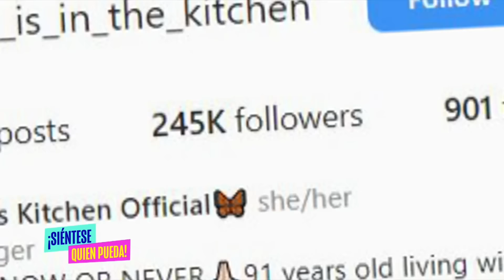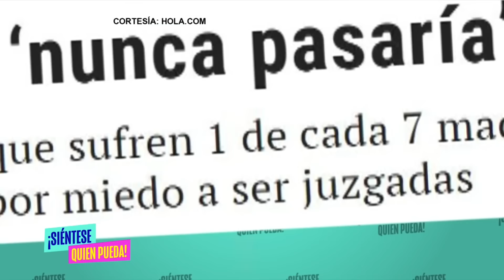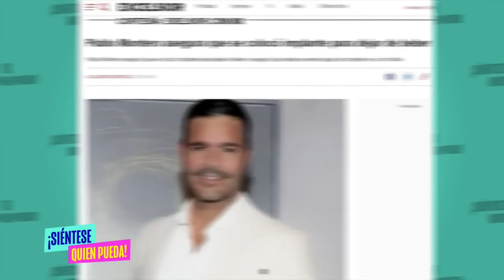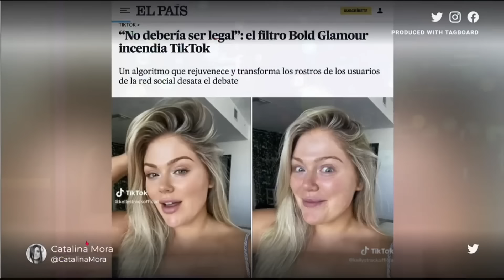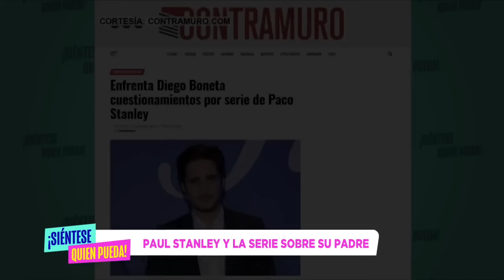¡Siéntese Quien Pueda! Capítulo Completo Martes 28 de Febrero del 2023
Capítulo con la exclusiva de Marjorie de Sousa y la suplica de Julián Gil para poder ver a su hijo.